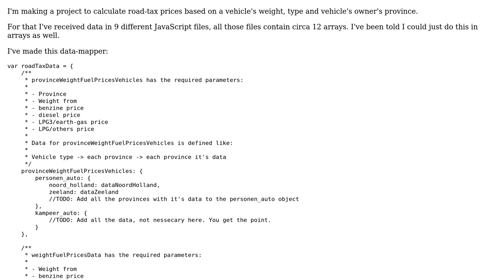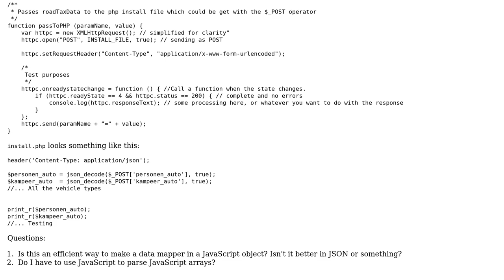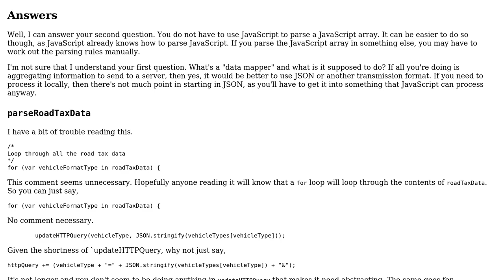Code Review: Passing multiple JS arrays to PHP via data mapper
With thanks & praise to God, and with thanks to the many people who have made this project possible! | Content (except music & images) licensed under CC BY-SA | Music | Images & others | With thanks to user Jamal user Brythan user Bas and the Stack Exchange Network Trademarks are property of their respective owners. You are responsible for your own actions.